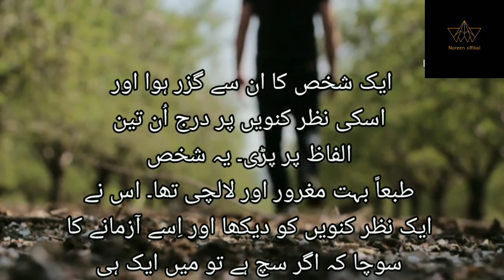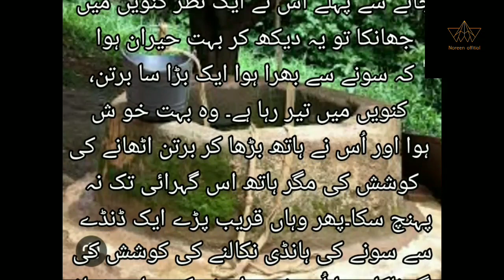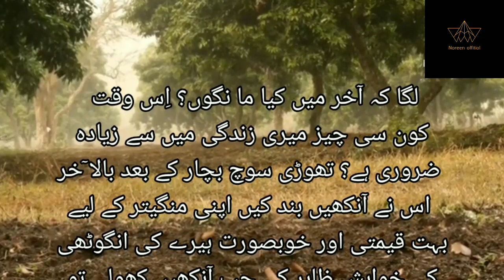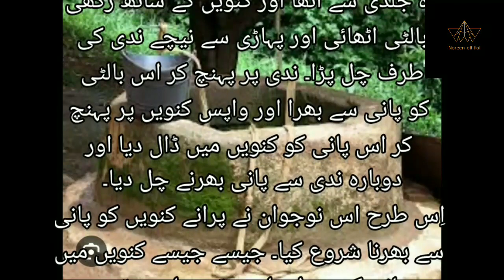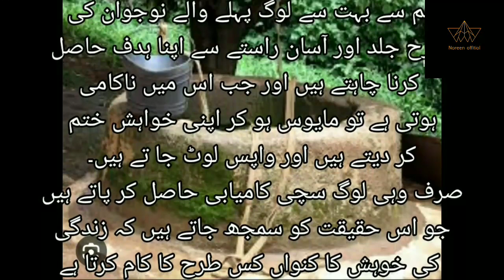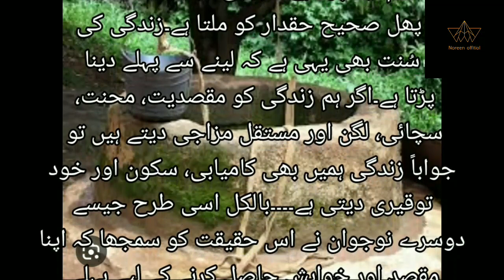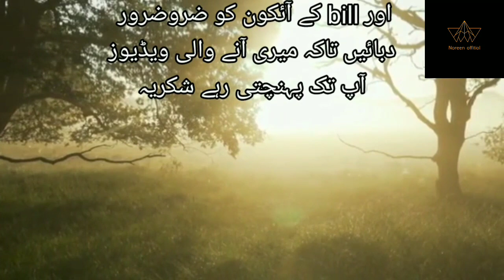khwahesh ka kunwa/ خواہش کا کنواں / noreen official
khwahesh ka kunwa/ خواہش کا کنواں / noreen official / sabak amoz kahani/
Urdu sachi kahani/
Urdu real story /
entertainment and motivation /